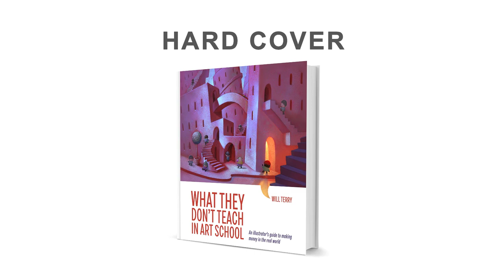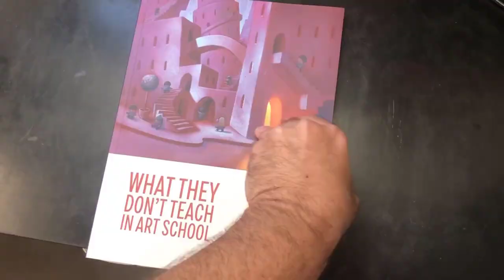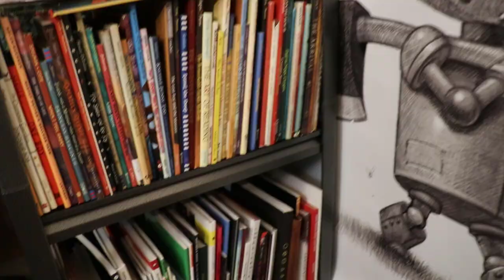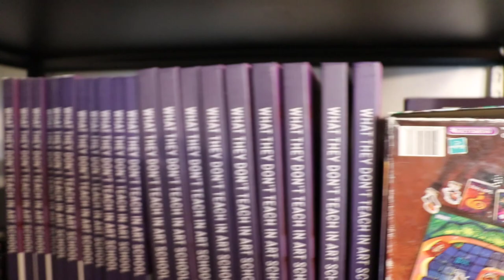My Recipe for Making Money with NFTs - (and Investing)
This is a catch up video on my new life, new wife, new house, new books, making money with NFTs and investing! There's a lot you can do as an artist to earn more money with your art and illustration work!